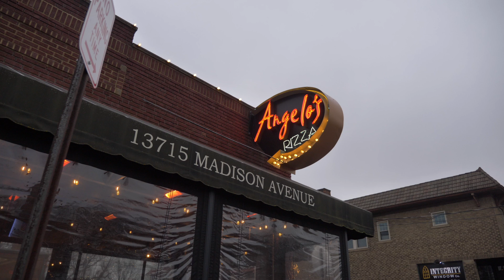Mark Schindler On The Cavaliers' Bright Future & LeBron James' Impact On Cleveland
Our NBA Reporter Esfandiar Baraheni sits down with NBA & WNBA Writer & Scout Mark Schindler (@MG_Schindler on Twitter) to discuss his career, how LeBron James changed Cavaliers basketball and what Darius Garland, Donovan Mitchell, Evan Mobley & Jarrett Allen hope to achieve in Cleveland.

A big thank you to Mark Schindler

A thank you to the kind staff Angelo's Pizza in Lakewood, Cleveland, Ohio

Hosted & Produced By: Esfandiar Baraheni (@JustEsBaraheni | Twitter)
Directed & Edited By: Joe Maalouf (@Joemaalouf123 | Twitter)

An SDPN Sports Production. Cavaliers cleveland NBA"